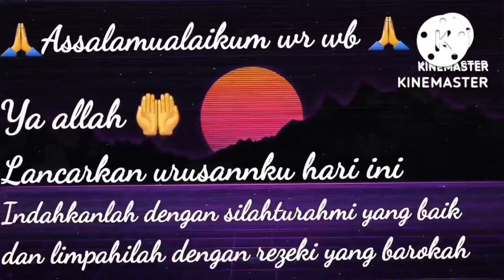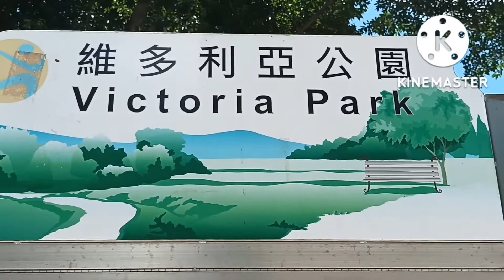Victoria Park di sa'at cuacanya panas@ SULIKAH BUDIONO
Victoria Park yang panas#victoria Park cuacanya panas#victoria Park sangat panas##